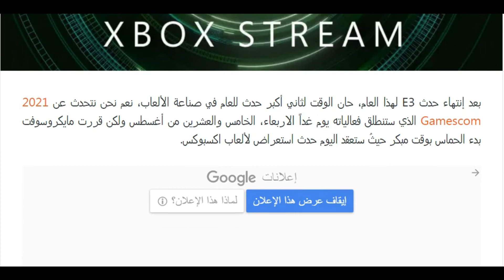حدث اكسبوكس اليوم سيمتد لساعة ونصف وسنرى من خلاله “أضخم الألعاب القادمة إلى المنصة”..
بعد إنتهاء حدث E3 لهذا العام، حان الوقت لثاني أكبر حدث للعام في صناعة الألعاب، نعم نحن نتحدث عن 2021 Gamescom الذي ستنطلق فعالياته يوم غداً الاربعاء، الخامس والعشرين من أغسطس ولكن قررت مايكروسوفت بدء الحماس بوقت مبكر حيثُ ستعقد اليوم حدث استعراض لألعاب اكسبوكس.

وفقاً لمنشور جديد على مدونة المنصة الرسمية Xbox Wire، سيمتد الحدث الرقمي لساعة ونصف وسيقدم لنا تحديثات حول أكبر الألعاب القادمة إلى اكسبوكس وإعلانات حول ألعاب جديدة قادمة إلى الخدمة الشهرية المذهلة Xbox Game Pass.

سيُعقد الاستعراض اليوم، الرابع والعشرين من أغسطس الساعة 8:00 مساءً بتوقيت المملكة العربية السعودية ويمكنكم مشاهدتها على قنوات اكسبوكس الرسمية على كل من يوتيوب وفيسبوك وتويتش وتويتر وسيتم ترجمته إلى ثلاثين لغة، من ضمنهم لغتنا العربية الجميلة .كما دائماً، سيتم البث بدقة 1080 بيكسل و 60 إِطار بالثانية ولكن سيتم نشر العروض بشكل منفصل بدقة 4K و 60 إِطار بالثانية.

ما الذي سنراه اليوم؟ لا نعلم ذلك بعد ولكننا نأمل الحصول على تحديثات حول Perfect Dark و Fable و State of Decay 2 ولكنني أعتقد شخصياً أننا سنحصل على تحديث حول لعبة Contraband من استديو Avalanche وتحديث حول Avowed بالإضافة إلى عرض جديد للعبة Psyconauts 2 التي ستصدر غداً (يمكنكم الاطلاع على مراجعتنا لها هنا).

ليلة 2021 Gamescom الافتتاحية ستبدء غداً الساعة الساعة التاسعة مساءً بتوقيت السعودية، انتظروا تغطيتنا الكاملة لها ولحدث اكسبوكس اليوم. بالوقت الحالي أخبرونا، ما هي توقعاتكم حول حدث اكسبوكس؟